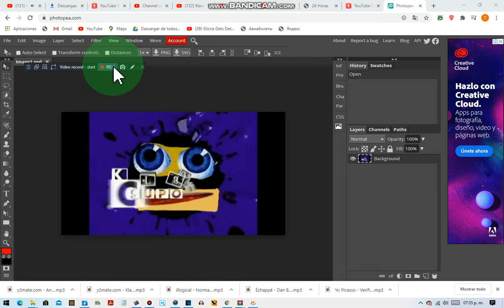How to Make Killed X on Photopea